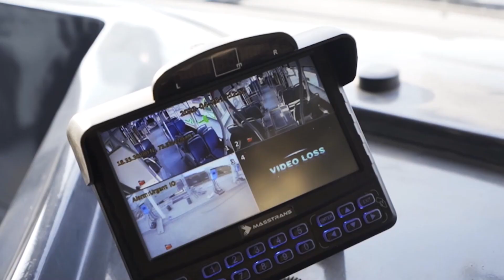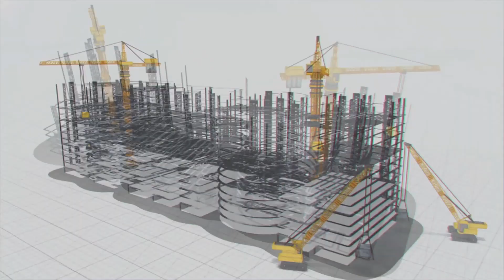30 Lakh Trees Worth of Oxygen with Olectra e-buses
30 Lakh Trees Worth of Oxygen with Olectra e-buses

In a world grappling with the devastating effects of air pollution, one Indian company has taken a remarkable step towards reducing carbon emissions and preserving our planet's precious oxygen supply. Olectra Green Tech limited (OGL), has embarked on a mission to revolutionize public transportation by introducing electric buses that are not only eco-friendly but also incredibly efficient.

With 1134 electric buses already plying the roads of India, OGL has managed to save an astonishing amount of carbon emissions, equivalent to what 30 lakh trees would provide in oxygen. It's a remarkable feat that underscores the transformative power of electric vehicles in the fight against pollution.

The impact of these electric buses is not just only saving fuel, but also about securing a greener future. OGL's commitment to the environment is further demonstrated by their impressive achievement of covering 100 million clean kilometers by December 2022.

These e-buses have also saved a substantial 20 million litres of diesel, equivalent to approximately 200 crore rupees. In simple words, a single bus running on diesel consumes one litre for every 5 kilometers it travels. Typically, a bus doesn't exceed 5 lakh kilometers in its lifetime, which means that these electric buses are equivalent to the fuel consumption of 8 regular buses over their lifetime.

OGL's dedication to electric buses doesn't stop at manufacturing; they also operate a subsidiary called EVEY TRANS, a bus transport and management company. This holistic approach to electric transportation demonstrates their comprehensive commitment to a sustainable future.

With orders for 9390 e-buses from 56 cities across India, including major government transport agencies like MSRTC and BEST, OGL will continue its journey towards a greener, cleaner, and more sustainable future for India and the world.